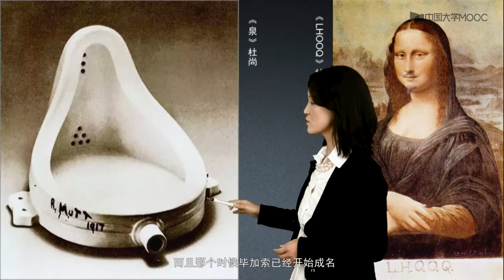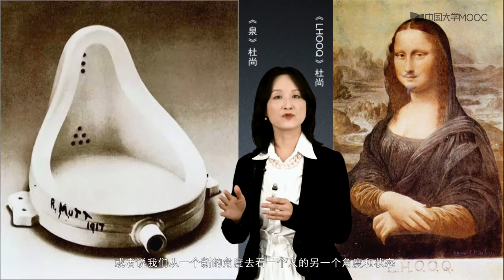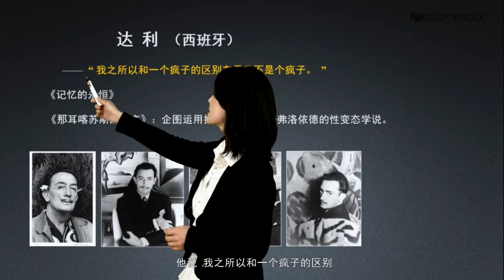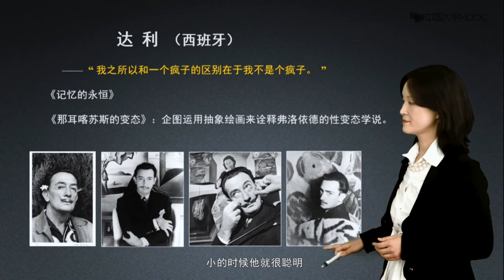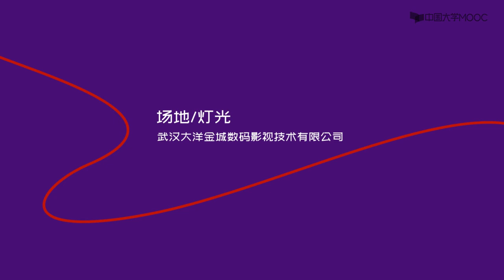12 1 1 超现实主义达利（上）美术鉴赏